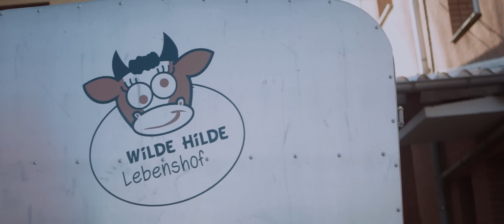El Hotzo trifft Mia Morgan auf dem Lebenshof: "Fleisch", Internet & Rockstars | DIFFUS TITELSTORY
Twitter-Genie El Hotzo trifft die Pop-Musikerin Mia Morgan auf dem Lebenshof "Wilde Hilde" um über ihr Debütalbum "Fleisch" zu sprechen.

Mia Morgan provoziert und bleibt im Ohr, sie ist gleichermaßen Goth wie Pop und, vielleicht am wichtigsten: Sie ist endlich zurück. Drei Jahre ist es her, seit die Musikerin ihre Debüt-EP „Gruftpop“ veröffentlicht und damit kurzer Hand ein eigenes Genre ins Leben gerufen hat. Still und heimlich werkelte die in Kassel geborene Musikerin mit Tausendsassa Max Rieger in den letzten Jahren an ihrem Debütalbum. Nachdem die Öffentlichkeit davon lange Zeit gar nichts mit bekam, sind wir an dieser Front inzwischen ein bisschen schlauer: Der erste Langspieler hört auf den simplen wie auch plakativen Titel „Fleisch“ und soll am 29. April erscheinen.

Um mehr über den Hintergrund von „Fleisch“ zu erfahren, haben wir keinen geringeren als El Hotzo losgeschickt, um Mia Morgan für unsere neue Titelstory zu treffen. Für alle, die die letzten Jahre keinen Blick auf Instagram gewagt haben, hier nochmal ein kleiner Wachruf: El Hotzo aka Sebastian Hotz können wir guten Gewissens als den Meme-Account unseres Vertrauens bezeichnen. Auf seinen Social Media-Kanälen ist er mit seinen pointierten Gags Sprachrohr einer ganzen Internet-Generation - und  bearbeitet selbige Generation immer wieder auch mit fiesen Pieksern, die aus dem Sprachrohr ganz schnell einen vorgehaltenen Spiegel machen.

Darüber hinaus ist El Hotzo sehr gut mit Mia Morgan befreundet - beste Vorraussetzungen also, um sie zum Interview zu treffen und ihr einige Informationen zum kommenden Album und dem ganzen Drum-herum zu entlocken. Das Setting für  die Titelstory fällt diesmal etwas ungewöhnlich aus: El Hotzo und Mia treffen sich auf dem Lebenshof „Wilde Hilde“ bei Göttingen. Wichtig ist dabei die Bezeichnung "Lebenshof" statt Bauernhof: Alle Tiere hier wurden aus der Zucht und vor der Schlachtung gerettet und haben nun die Chance auf ein ungestörtes Weiterleben. Hier ist auch das Cover-Foto für "Fleisch" entstanden - nur angemessen also, dass El Hotzo und Mia Morgan hier, inmitten von Landluft und zutraulichen Kühen, ihr Gespräch führen.

Und was für ein Gespräch! Man hat das Gefühl, zwei guten Freunden bei einem lockeren Plausch zuzuhören - was vielleicht daran liegt, dass genau das der Fall ist! Es geht um MTV und Mias Internet-Obsession, damals und heute. Außerdem sprechen die beiden über den Weg von Garageband-Demos zu Studio-Sessions mit Max Rieger und darüber, wie es sich anfühlt, jetzt mit einer richtigen Live-Band zu spielen.

Kapitel:
0:00 INTRO
2:29 Die Arbeit am Debütalbum „Fleisch“
7:33 Wie klingt „Fleisch“?
8:24 Die Figur des Rockstars & ironische Musik
12:00 Mias Arbeitsprozess
16:50 „Jennifer Check“ & Fuß-Fotos
19:54 Popkultur, Internet & MTV
23:43 Umgang mit Social Media
26:58 „Haustier im Hotel“
31:55 Die Idee hinter „Segen“
38:32 Die Bedeutung des Titels „Fleisch“
41:41 Friede den Kühen, Krieg den Palästen
43:04 „Vage Ahnung“, Tod & Liebe
44:47 „Schöne Frauen“
46:43 Erdbeermilch & Kindermusik
48:51 „In Wien“ & Lucky furzt
52:19 Klangliche Entwicklung seit „Waveboy“
55:47 „Blond“ & „Reaktion“
1:00:07 Pop-Punk-Sound bei „Von aussen“
1:02:16 Verabschiedung & Ausblick auf Live-Shows

Vielen Dank an den Lebenshof "Wilde Hilde"!